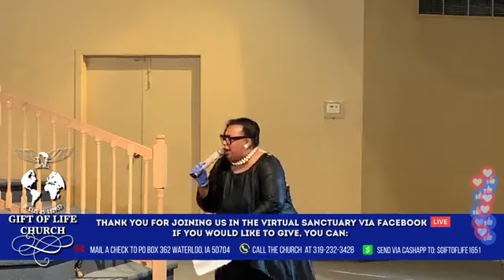Sunday, January 08, 2023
Thank you for joining us in the virtual sanctuary. We hope you were there to witness this God experience in full force, but if not – don’t worry! We’ve got you! Check out the rebroadcast right here on the official Gift of Life Church YouTube.

Until next time, have a blessed week!